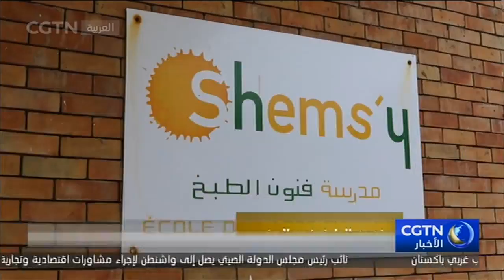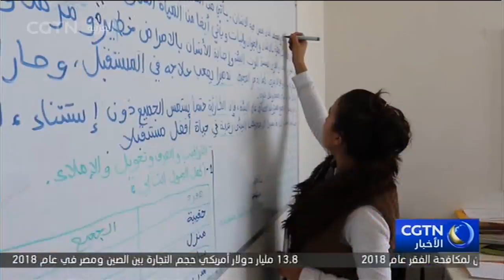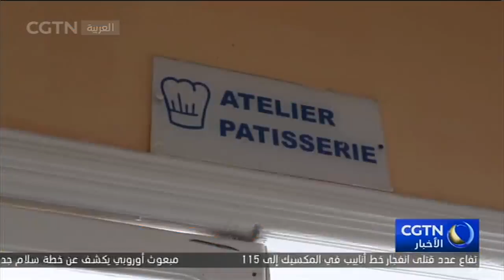مدرسة شمسي لفنون الطبخ تنقذ شباب سلا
في مدينة سلا بالمغرب، واحدة من أهم المدارس وأكثرها ندرة في المنطقة. مدرسة "شمسي" لفنون الطبخ، التي هي من أهم مشاريع الجمعية المغربية لمساعدة الأطفال في وضعية غير مستقرة، موجها للأطفال الذين انقطعوا عن الدراسة، حيث يتلقون التكوين والتأهيل المجاني كل عام، مما يسمح لهم تفادي تأثير الشارع السلبي في الوقت الذي يعاد دمجهم اجتماعيا. وبعد إجراء أبحاث من قبل المدرسة في الخارج، يتم هذه السنة تكوين 25 بنتا و25 ولدا.